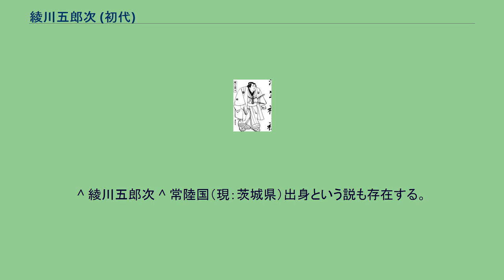綾川五郎次 (初代)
綾川 五郎次（あやがわ（あやかわ） ごろうじ、1703年（元禄16年）? - 1765年3月14日（明和2年1月23日））は、下野国（現：栃木県）出身の元大相撲力士。
下野国（現：栃木県）出身で、横綱力士碑には「享保2年（1717年）に大関になった」と書かれているが、確証は無い。
実際には、それより後の寛保年間（1741年－1744年）に活躍したようで、寛保3年（1743年）5月に大坂・堀江で行われた興行では「東小結」、京都・二条河原で行われた興行では「西関脇」で出場したと記録されている。
二条河原での興行では当時最強・無敵を誇った阿蘇ヶ嶽桐右衛門を破ったことで、周囲から「綾川さま、綾川さま」と褒め称えられたという。
綾川は江戸相撲の力士だが、珍しく京都相撲・大坂相撲でも人気があったという。
小結、関脇では上記のように出場したという記録があるが、綾川は「大関として出場した」という記録が残されていない。
それでも綾川が歴代横綱に加えられているのは、寛政元年（1789年）に谷風梶之助 (2代)・小野川喜三郎に対して吉田司家が横綱免許を授与する際に、寺社奉行へ提出した書類に「過去に綾川、丸山と申す者に（横綱）免許を与えたが、記録は火災で失われた」と記載されていることが根拠である。
2020年現在で日本相撲協会が公認している横綱は明石志賀之助に次いで2代目とされているが、明石とともに「伝説上の横綱」と考えるのが一般的である。
実在すら疑われる初代・明石志賀之助から第3代・丸山権太左衛門を歴代横綱へ加えた場合、綾川に対しては多くの疑問が残る。
このため、「丸山を2代目、綾川を3代目」とする説もあるが、この説では丸山の生年が正徳3年（1713年）であることが判明しているため、綾川が大関に昇進したとされる1717年の時点での丸山は、まだ数え年5歳である。
年齢的な見解から綾川を2代目であるとする説が濃厚である。
^ 綾川五郎次 ^ 常陸国（現：茨城県）出身という説も存在する。
^ a b 綾川五郎次